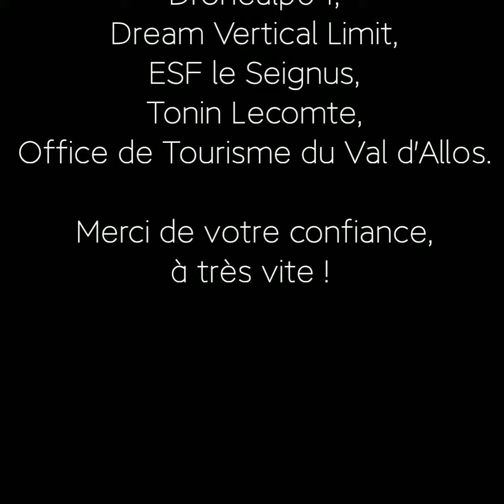Val d'Allos : rétrospective des vacances de Noël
Les vacances de Noël au Val d'Allos cette année c'étaient... des loisirs, des activités et de la neige ... beaucoup de neige.
L'occasion de profiter autrement, de découvrir la nature, de s'amuser...
Le service animations de l'office de tourisme a été aux petits soins et avait concocté pour l'occasion de nombreux ateliers et rendez-vous pour le plus grand plaisir des participants.